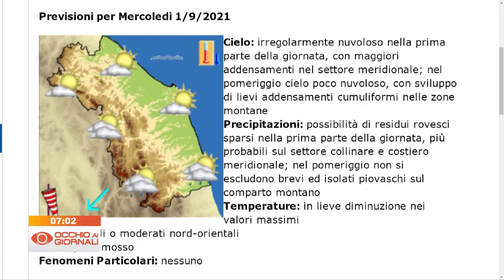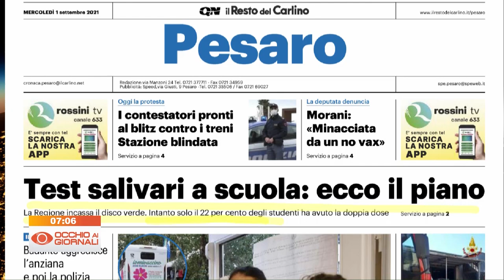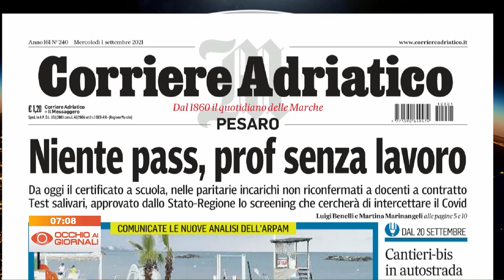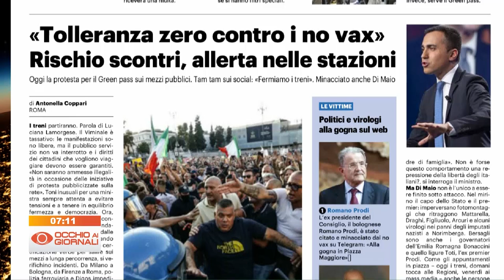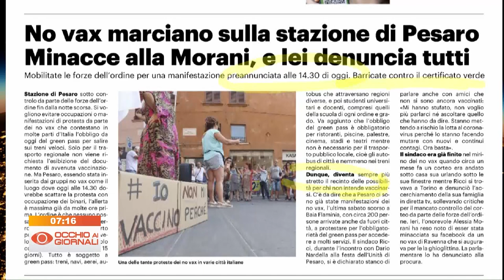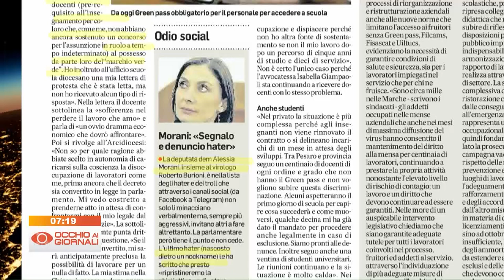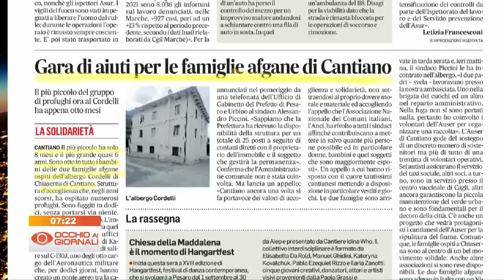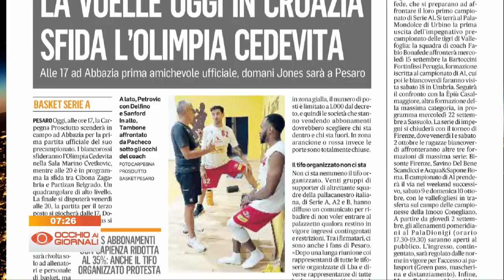Occhio ai Giornali 1 settembre 2021